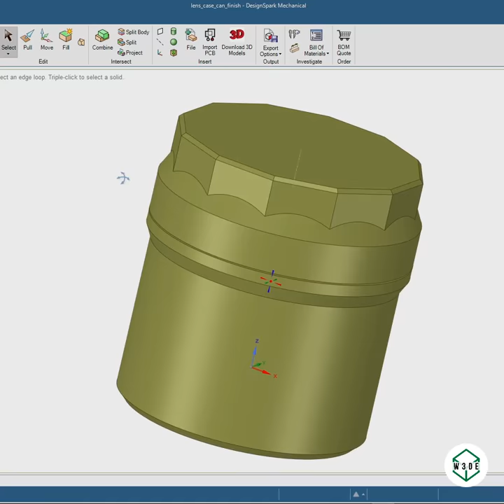3D Printed Lens Case / Canister with Dehumidifier Useful 3D Printing Ideas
3D Printed Lens Case / Canister with Dehumidifier Useful 3D Printing Ideas

This is an old lens case from the 70s
It's for Helios 44-3
Now, I think I'll also need a lens case for my new lens
So I designed one in Designspark Mechanical
This is a cross-sectional view, and this is how it looks from the outside
After spending some time printing the design, here is the result
In my design I added a compartment in the cover to put silica gel
Hopefully, this will help keep the lens away from moisture
And here is the lens
Put the cover on, tighten it up, and it's done